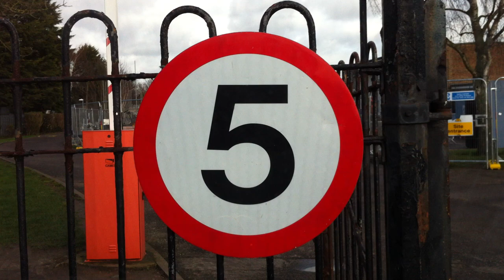London streets (310.) - Dagenham - Romford